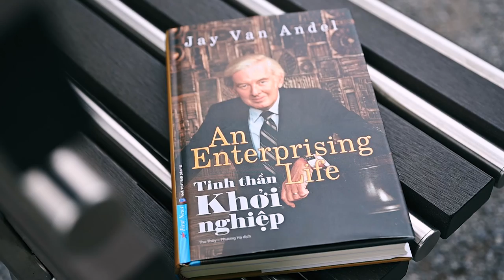Sách : Tinh Thần Khởi Nghiệp - An Enterprising Life Amway Rich Devos & Jay Van Andel